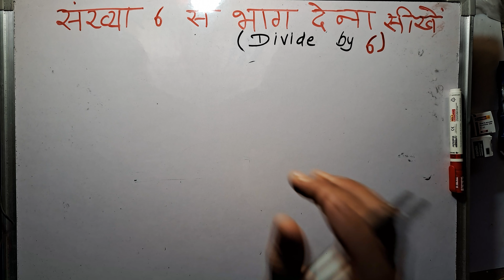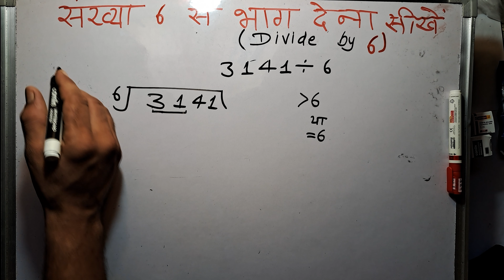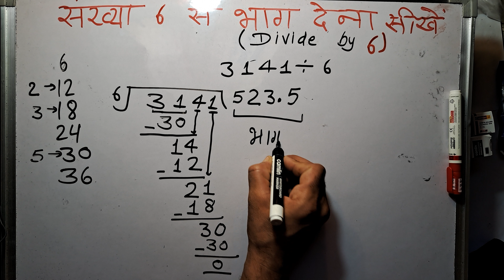संख्या 6 से भाग करना सीखे | गुणा भाग करना सीखे | how to divide by 6 in Hindi | हिंदी में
संख्या 6 से भाग करना सीखे | गुणा भाग करना सीखे | how to divide by 6 in Hindi
 36 divided by 2 .